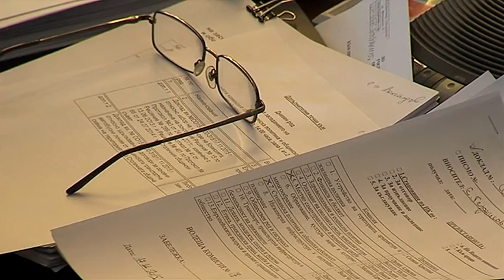Сигурността в София